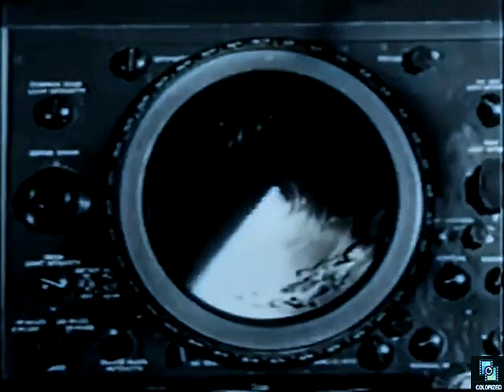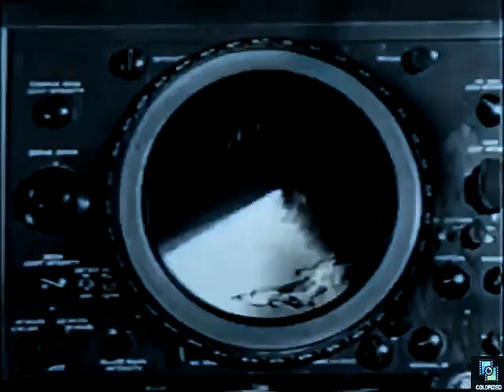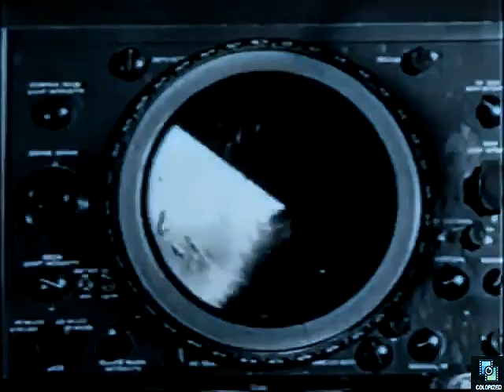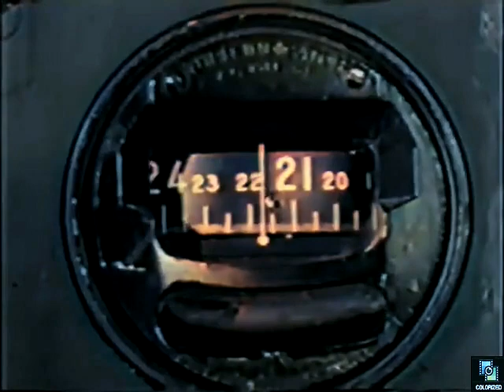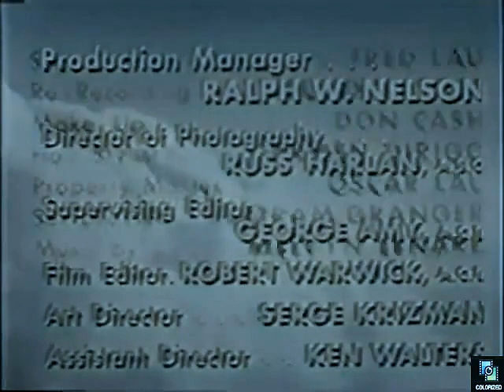Schlitz Playhouse Of Stars s2e45 Storm Warnings, Colorized, Robert Stack, Kristine Miller, Drama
Wanda is married to one of the operators of a small Alaskan cargo airline and having an affair with another. colorized robertstack arthurfranz #1953